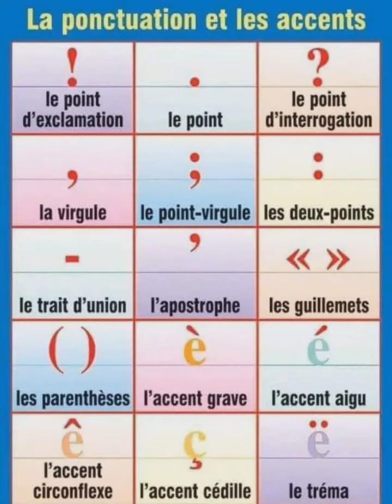vocabulaire en français